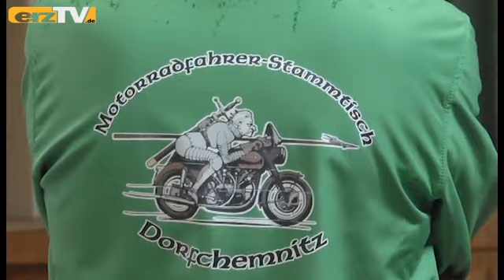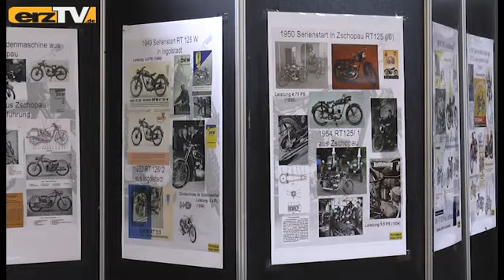13 Mal Treffen mit RT-125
DORFCHEMNITZ: Für RT-125-Fans war das Wochenende vom 22. und 23. August wieder ein Pflichttermin im Kalender. Lange hatten die Mitglieder des Erzgebirgischen Motorradfahrer-Stammtisch Dorfchemnitz darum gebangt, ob sie ihr 13. Treffen dieser Art durchführen dürfen. Umso glücklicher sah Mitorganisator Claus Uhlmann dann auch aus, als er pünktlich um 13 Uhr die schon anwesenden Gäste in Dorfchemnitz begrüßen durfte.